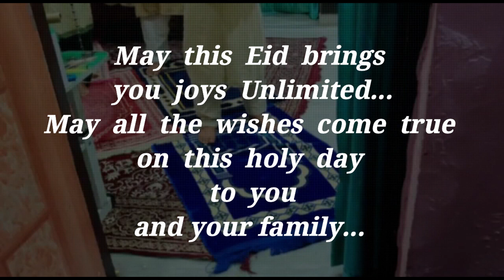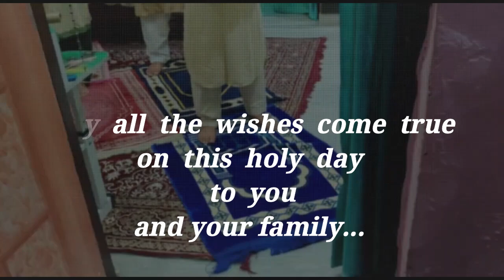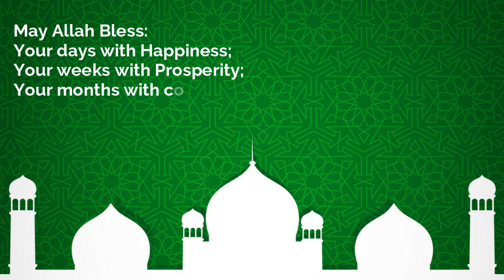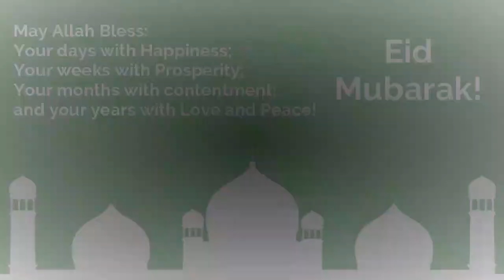Eid Mubarak Special Assembly || DPS Ghatkesar